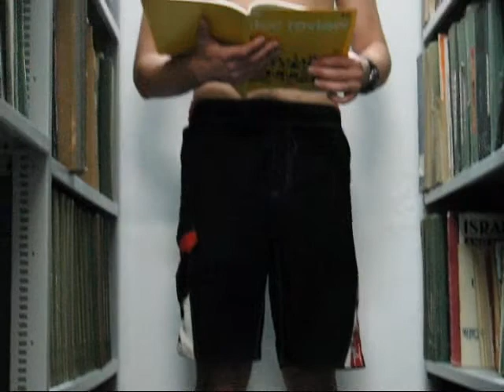Alon, Israel (118855)